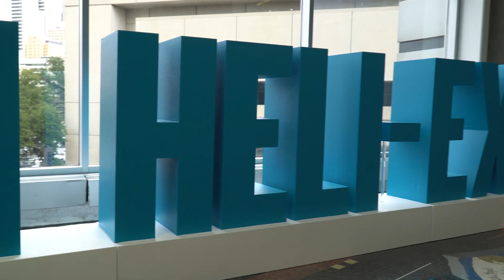EXPO in 3 Day 1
HAI Vice President of Marketing and Communications, Rob Volmer gives you an update regarding Day 1 at HAI HELI-EXPO 2022.